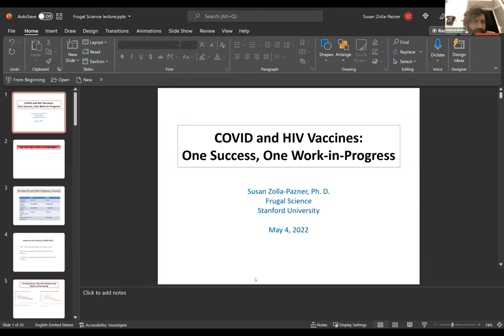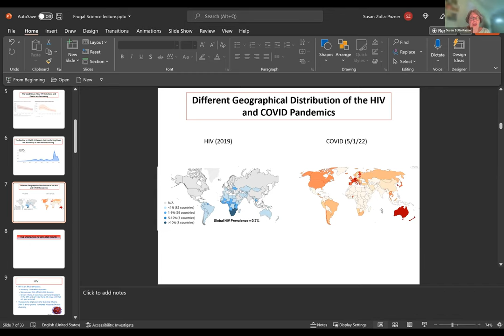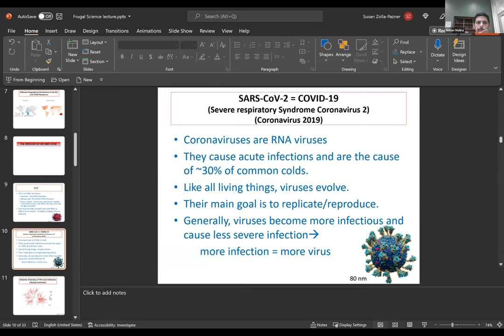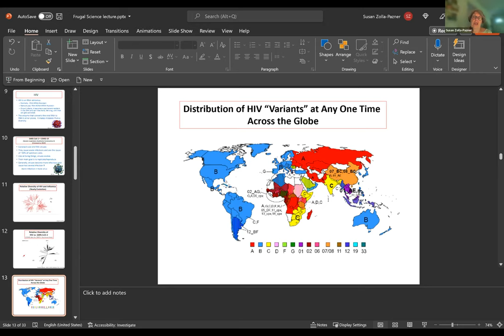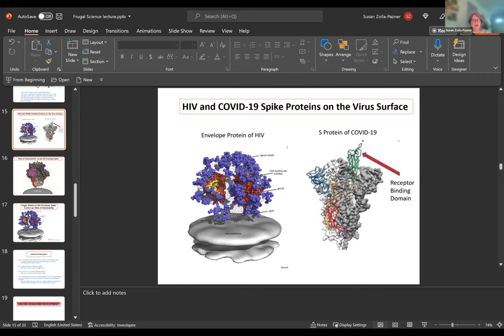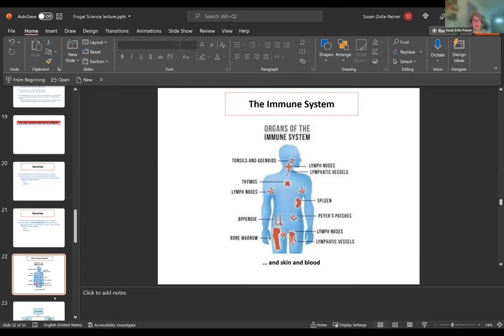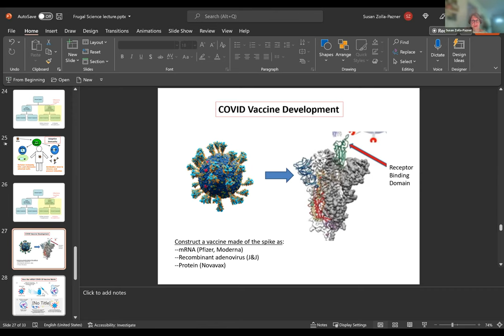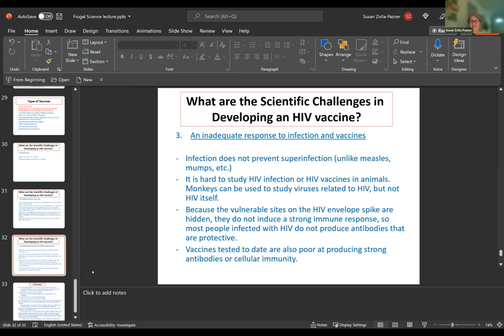Frugal Science 2022 | Lecture 10: COVID and HIV Vaccines